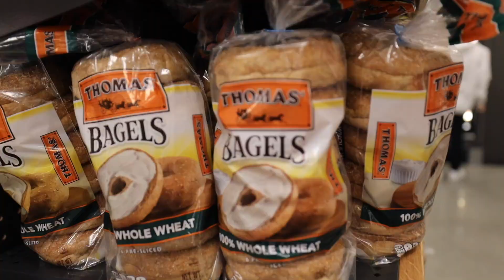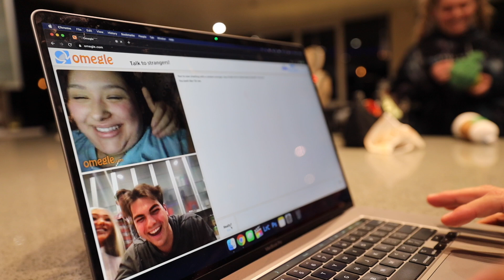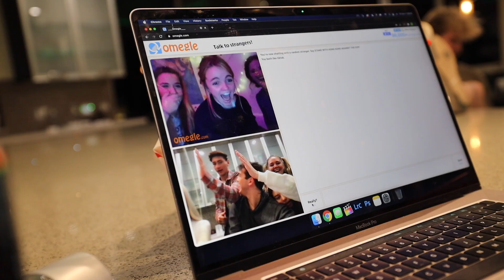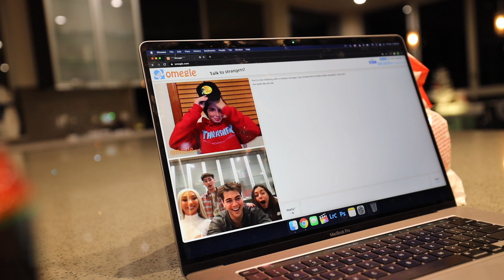I Caught Someone Breaking In...